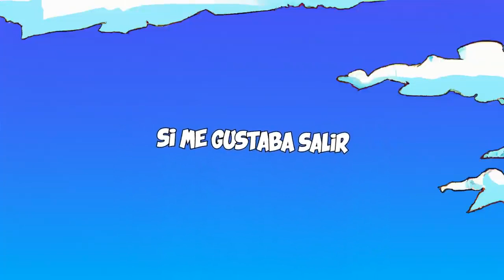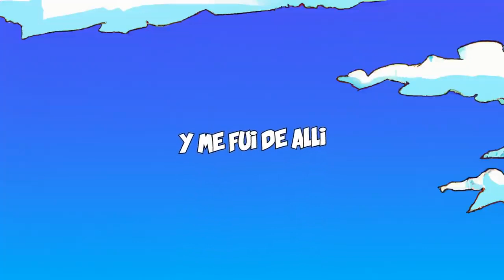Superman | Santa-G (videoLyrics) (Prod.por Piter-G)